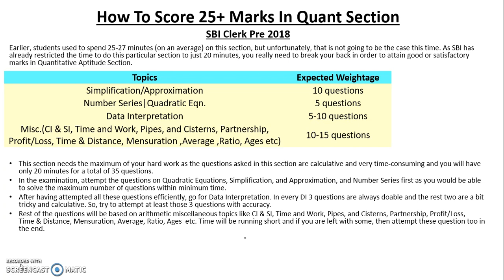How To Score 25+ Marks In Quant Section For SBI Clerk Prelims 2018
In this video we are discussing the strategy to score 25+ Marks In Quant Section For SBI Clerk Prelims 2018.